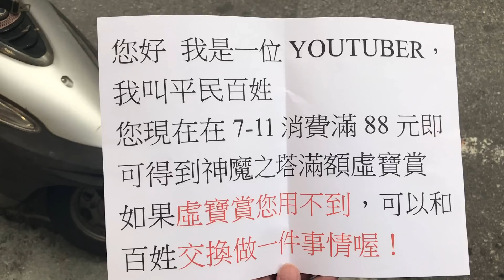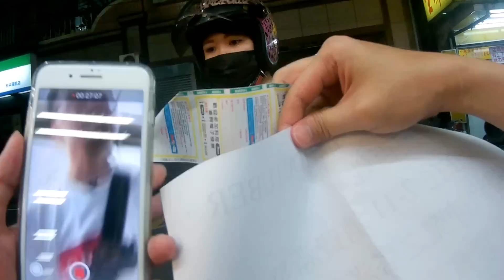虛寶換願望？正妹居然換這個？！【平民百姓大冒險】